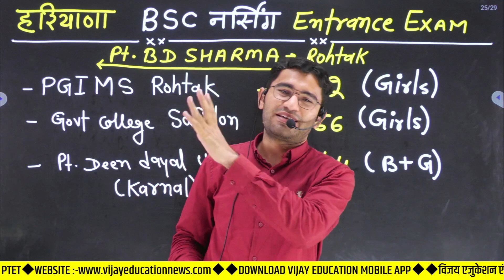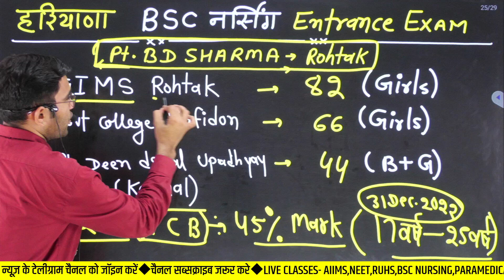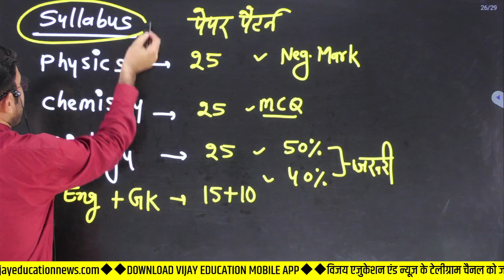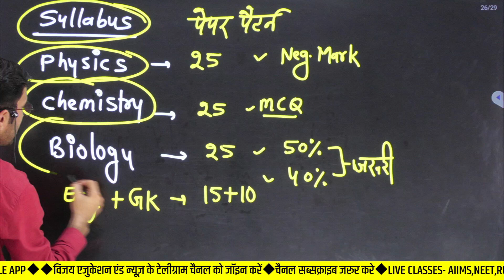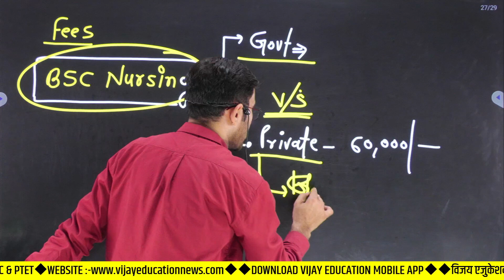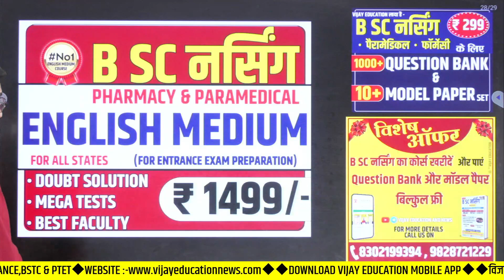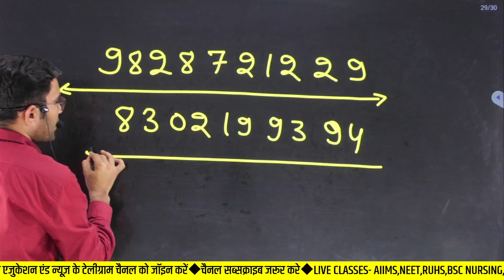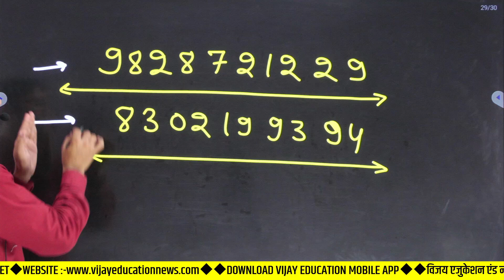HARYANA BSC NURSING ENTRANCE EXAM 2022-23 | PGI APPLICATION FORM | HARIYANA PGI BSC NURSING SYLLABUS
HARYANA BSC NURSING ENTRANCE EXAM 2022-23 | PGIMS APPLICATION FORM | HARIYANA BSC NURSING SYLLABUS
pgi rohtak bsc nursing counselling 2022, pgi rohtak bsc nursing entrance exam 2021,
pgi rohtak bsc nursing, pgi rohtak bsc nursing application form 2022